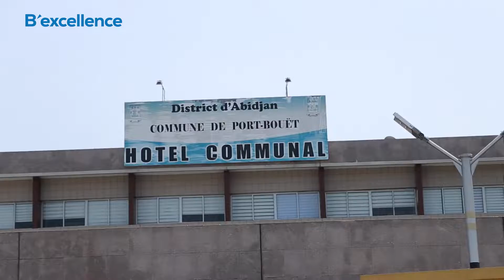B'EXCELLENCE 2021 : PORT BOUËT